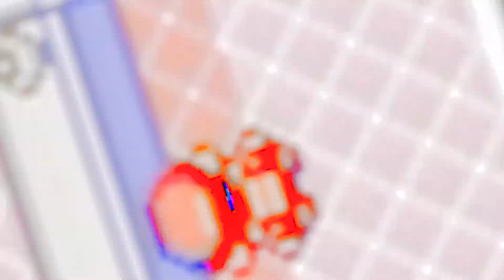LIKE YOU'RE JUST $H!TT!NG - Pokemon Silver : PART 35 -TopTier